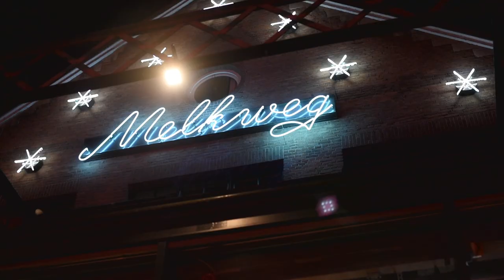Jelka van Houten - Aftermovie Album Release Party - Melkweg Amsterdam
Song: Jelka van Houten - At The Roundhouse

Video + Edit:
Sanne van Hassel